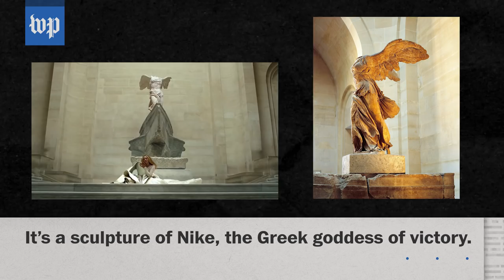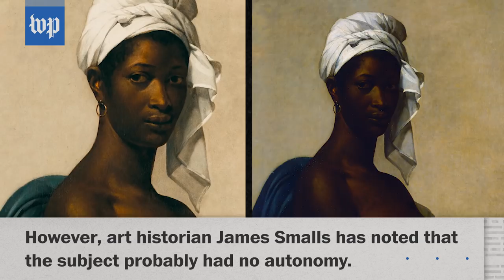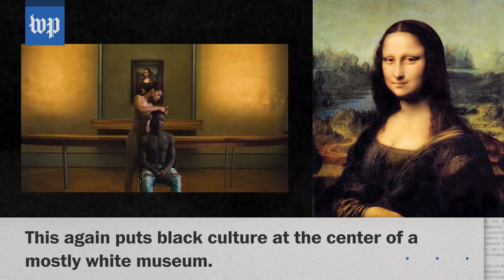The meaning behind 5 pieces of art seen in the new Beyoncé and Jay-Z video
Beyoncé and Jay-Z’s new joint video, “Apesh--,” was shot in the Louvre in Paris. From the Mona Lisa to an Egyptian sphinx, here's the meaning behind 5 art pieces seen in the video.